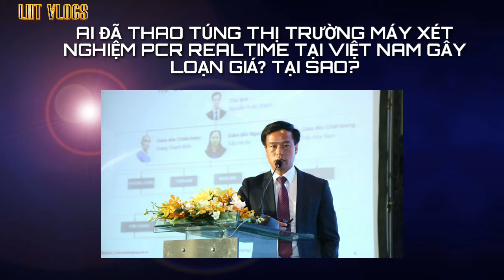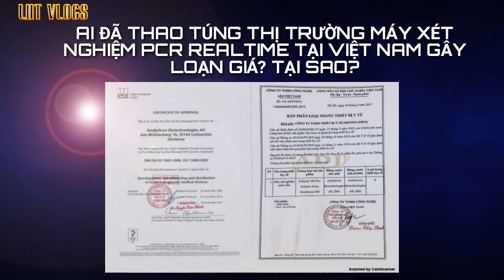Cà phê 24h - loạn giá máy xét nghiệm PCR REALTIME tại Việt Nam , công ty nào chịu trách nhiệm?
Cám ơn quý vị đã theo dõi! hãy nhấn nút sub và cái chuông bên cạnh để nhận được tin tức mới nhất.

link fanpage